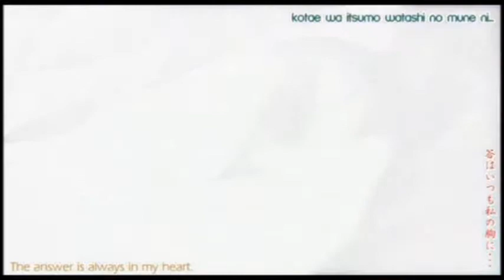Shattered-Disappearance of Haruhi Suzumiya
Please turn volume higher because song it is too quiet T__T